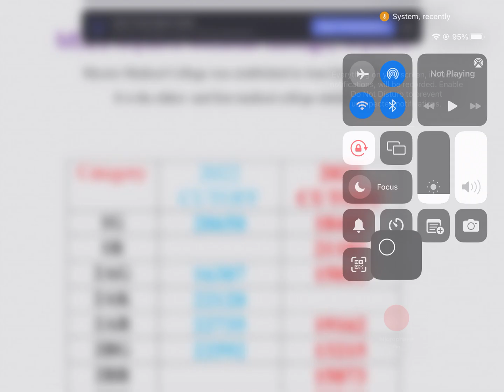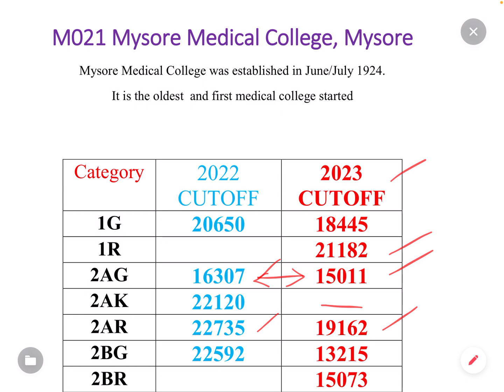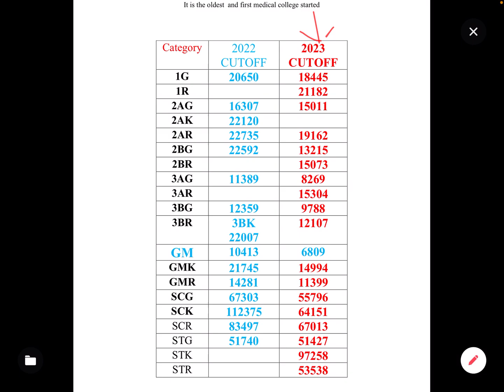MYSORE MEDICAL COLLEGE |NEET CUTOFF ANALYSIS | NEET2024